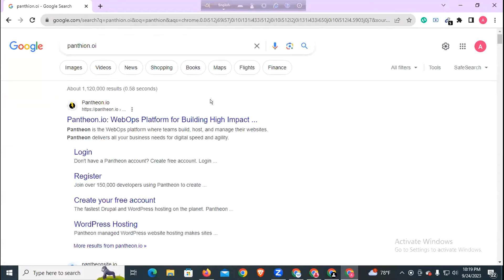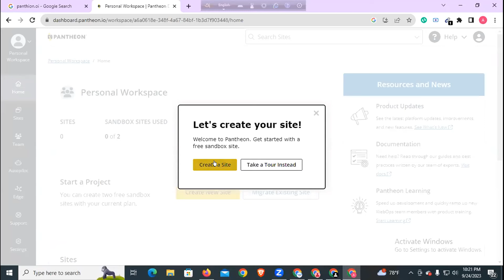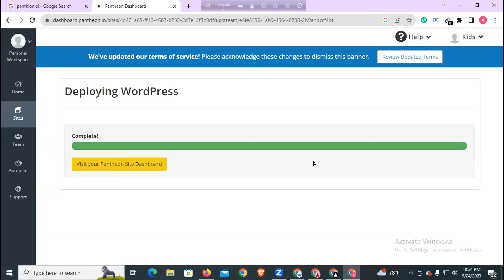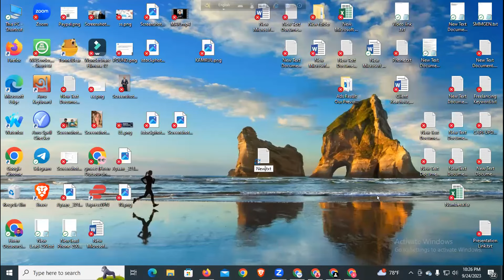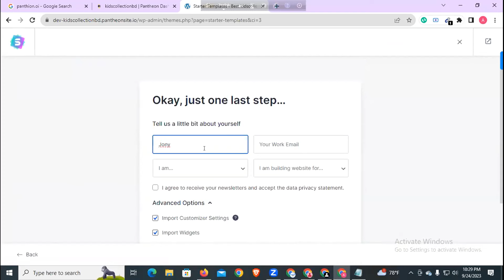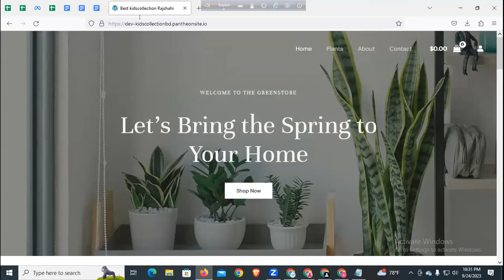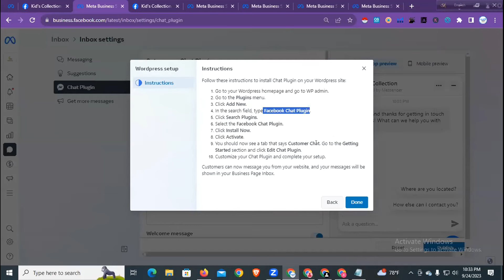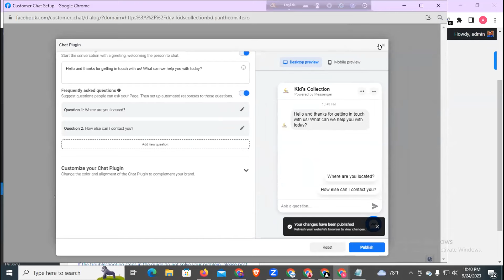How to Create a Free Website in Bangla Tutorial 2023 || মাত্র ২০ মিনিটে একটি ফ্রি ওয়েবসাইট তৈরী করুন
ডিজিটাল মার্কেটিং কাজ শেখার জন্য ওয়েবসাইট প্রয়োজন হয়। এই ভিডিওতে আপনি দেখতে পাবেন কিভাবে একটি ফ্রি ওয়েবসাইট বানানো যায় সেটাও আবার মাত্র ২০  মিনিটে। In this video I will show you how to create a free website.